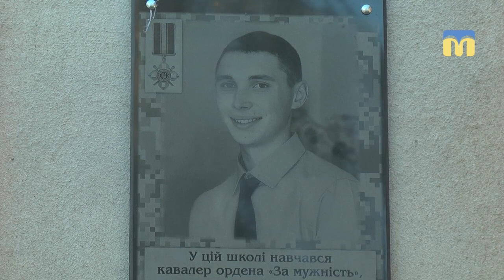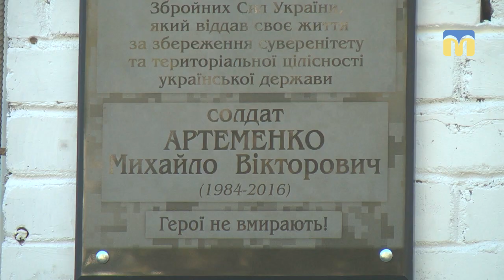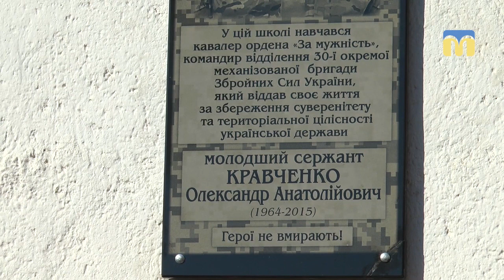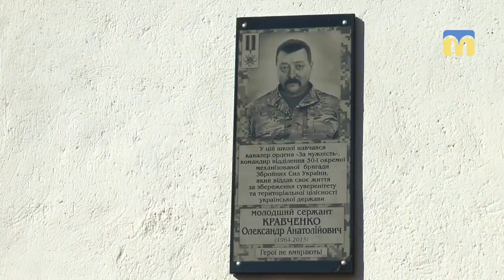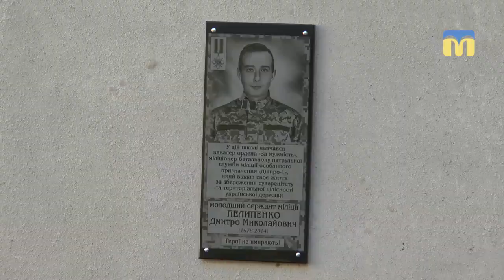12 жовтня в Миколаєві відкрили 4 меморіальні дощки на честь учасників АТО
12   жовтня відбулось відкриття чотирьох меморіальних дощок на честь учасників антитерористичної операції :  Дмитра Пєтухова, Михайла Артеменка, Олександра Кравченка,  Дмитра Пелипенка.
  Ініціаторами виготовлення та встановлення дощок є «Асоціація учасників та інвалідів АТО». Макет дощок розроблено спільно - працівниками управління культури та охорони культурної спадщини і родичами загиблих. Виготовлено за рахунок міського бюджету. Одна дошка коштує 6000 тисяч гривень.
Автори сюжету: Вікторія Андрушків, Вікторія Чернявська.
Оператор: Артем Белібов, Ігор Чорний.